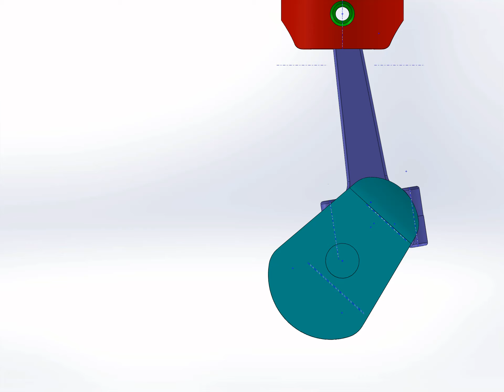Piston assembly - with no offset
Animation is made in SOLIDWORKS